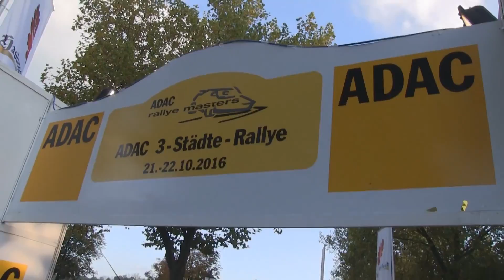ADAC 3-STÄDTE-RALLY 2016 - Raffael SULZINGER